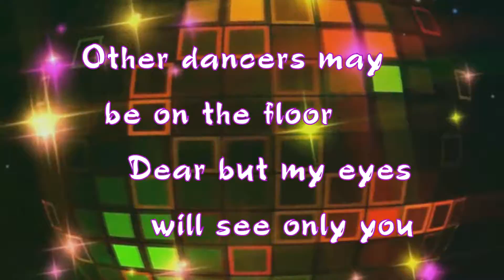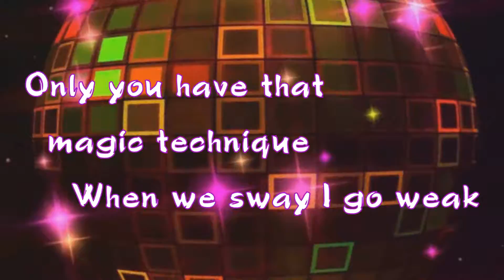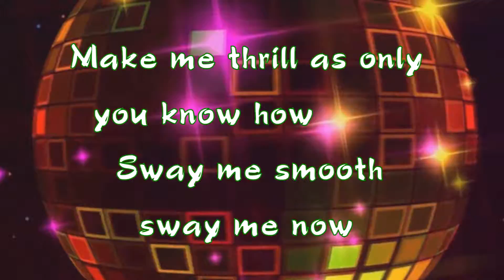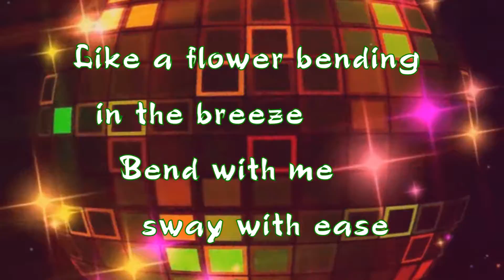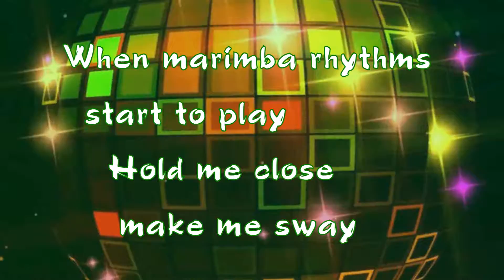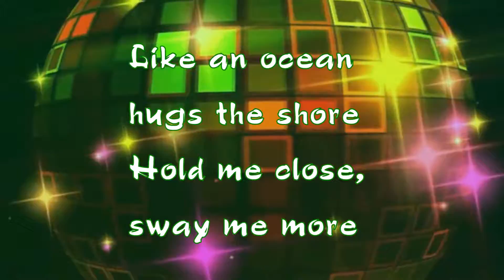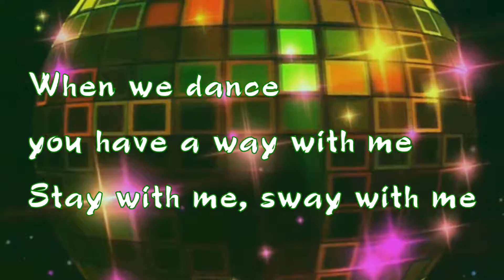Instr-Sway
Michael Buble-Sway